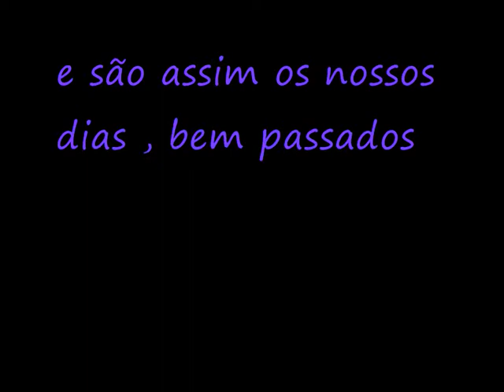Festa da Maggi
o Justin está sp no assunto